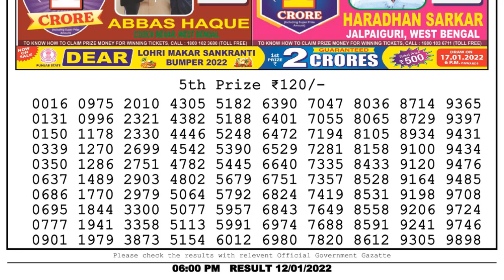Lottery Sambad Result 6pm 12.01.22 Nagaland State Lottery Result